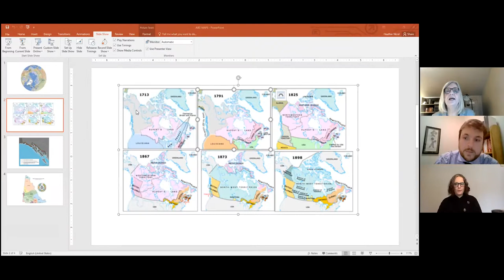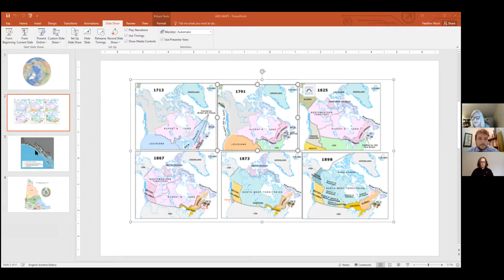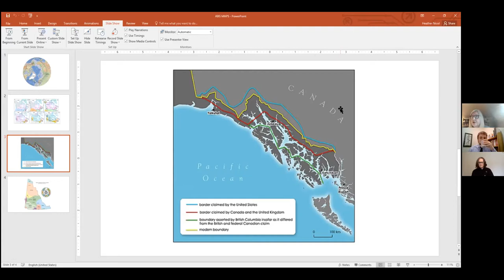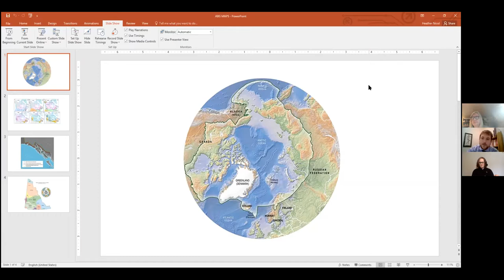Arctic Borders in a Global Context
This is a recorded webinar from the Migration in Harmony Research Coordination Network. In this webinar, we explore the ways in which we can understand new Arctic challenges in relation to larger geopolitical concepts of security and border management, new patterns of cross-regional trade, and the role of international governance structures and institutions such as the Arctic Council. Border experts Dr. Heather Nicol, Dr. Karen Everett, and Dr. Andrew Chater share their finding from upcoming book, Arctic Borders in Global Context. In this video, you will learn about the historical definition of land and maritime boundaries, as well as the related disputes that followed their delineation, demarcation, or proposed establishment.

Migration In Harmony is an international, cross-disciplinary network of Arctic migration researchers funded by the National Science Foundation.